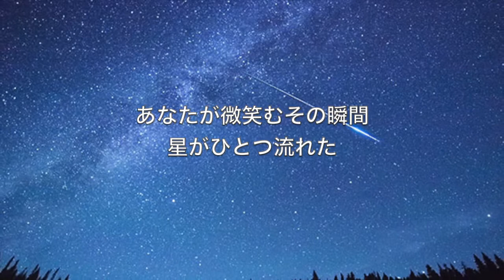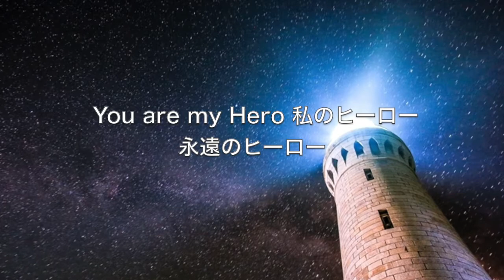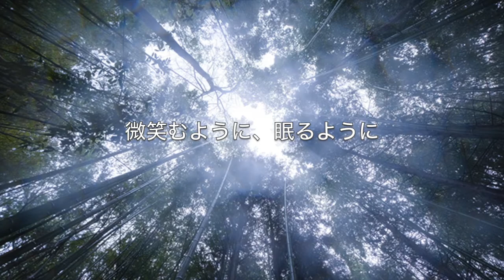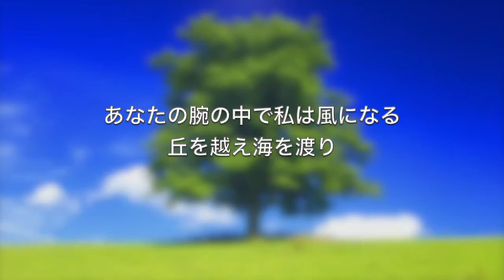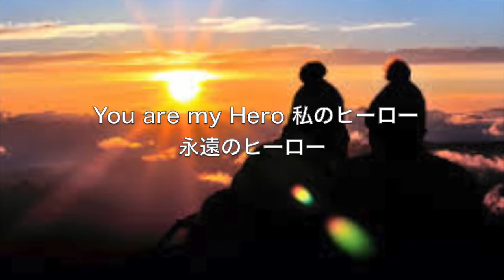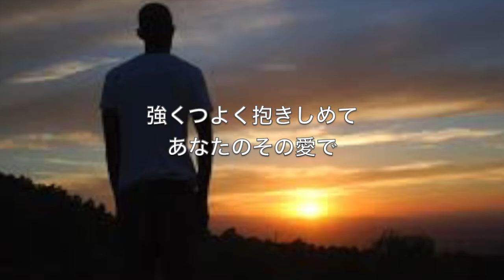You are my Hero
誰にでもヒーローはいます
あなたのヒーローは？